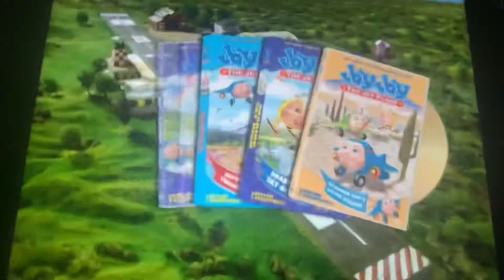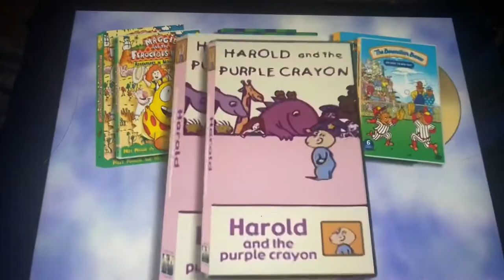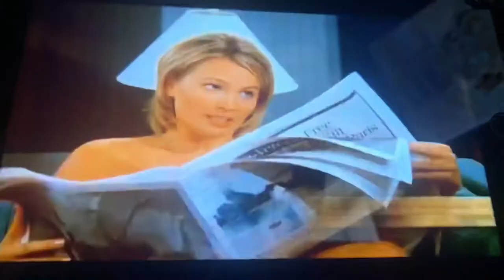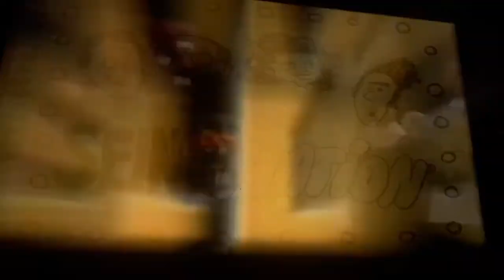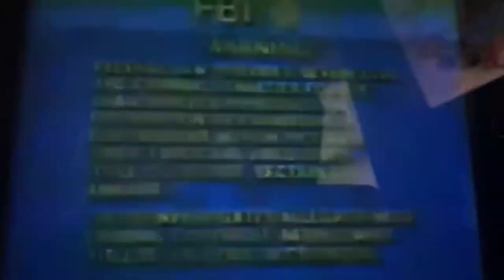Opening to Percy the park keeper the rescue party/after the storm VHS